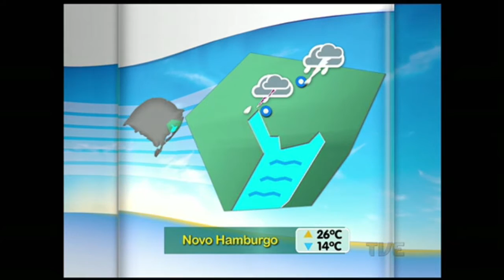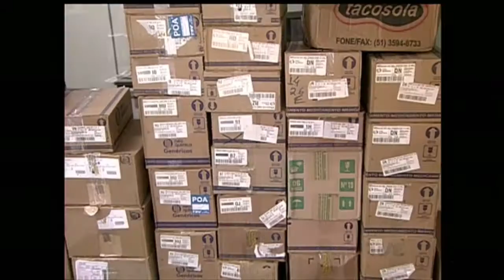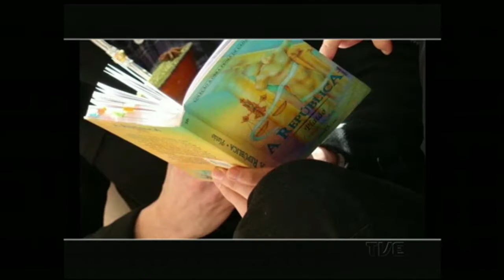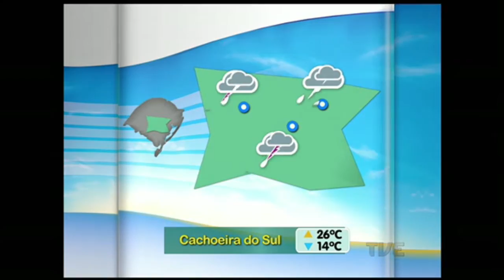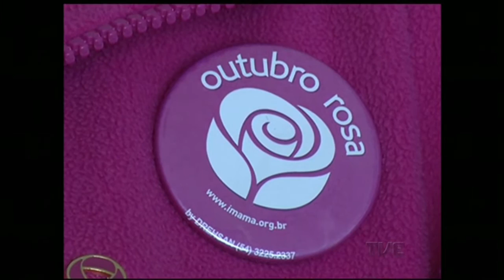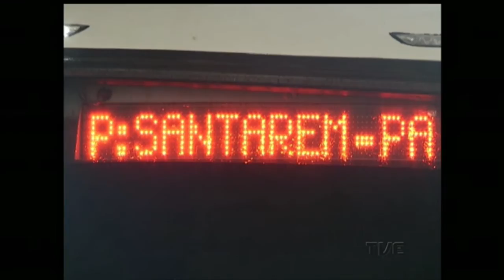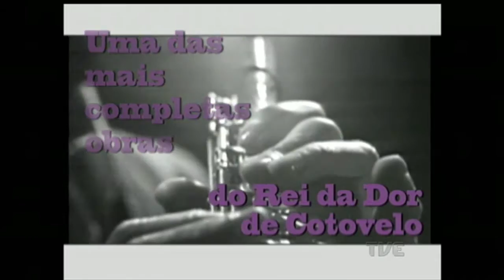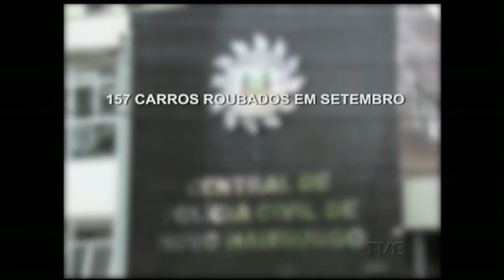Canal Aberto TVE | 14/10/2015